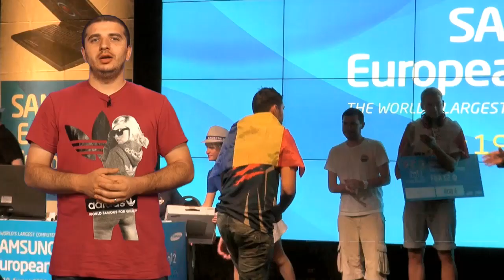e.Sports: Despre dragoste si CS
Gaming nu inseamna doar impuscaturi , omuleti verzi , magii , goluri si driblinguri. Gaming este si o lectie de viata pe care o vom invata cu totii si atunci cand vom fi mai buni , cu siguranta vom avea ce povesti nepoteilor.